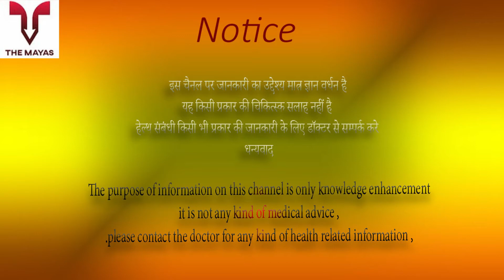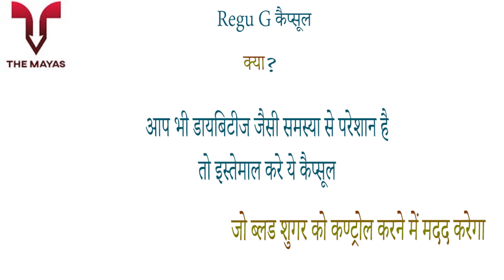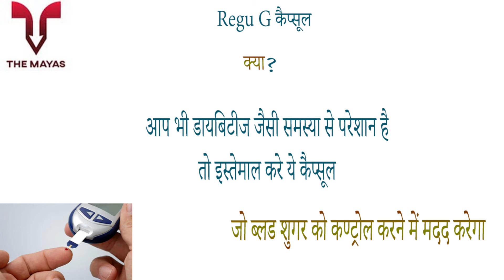Nisarga Herbs Regu G capsules benefits side effects uses price dosage and review in hindi